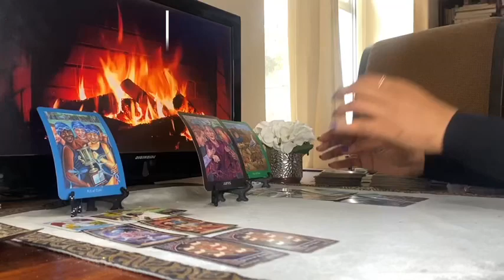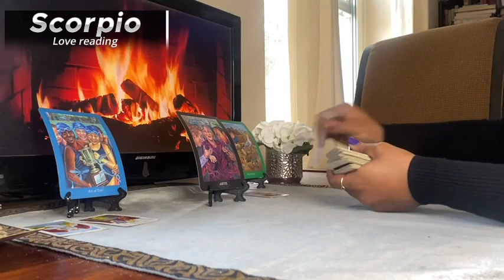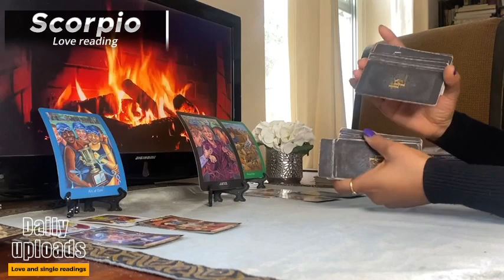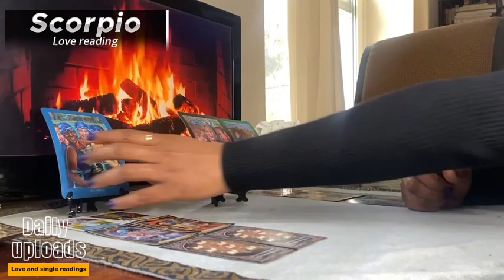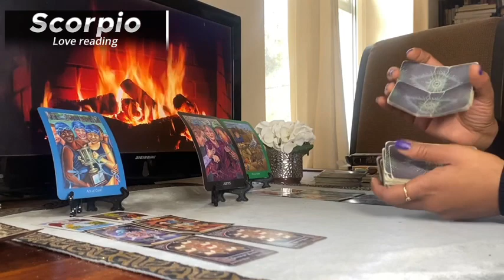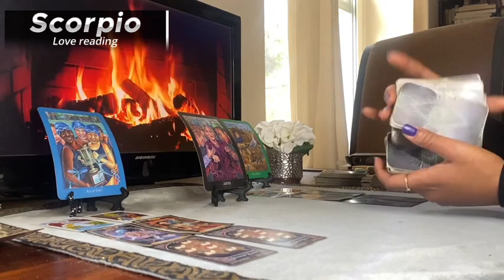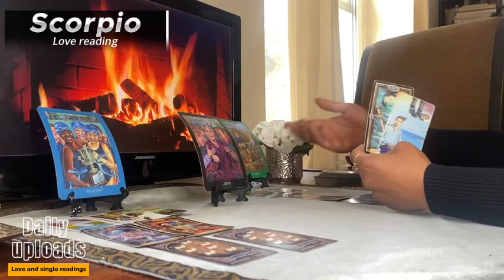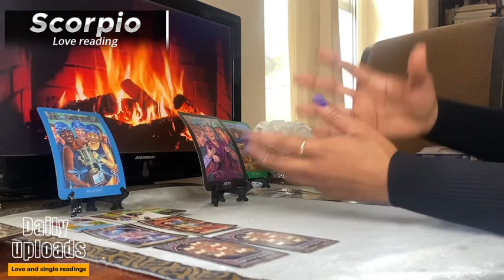SCORPIO ❤️ What YOU Don't Know About Your Persons Secret Thoughts | NOVEMBER 2023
2:15 SCORPIO Love Tarot NOVEMBER 2023 Reading Shuffle